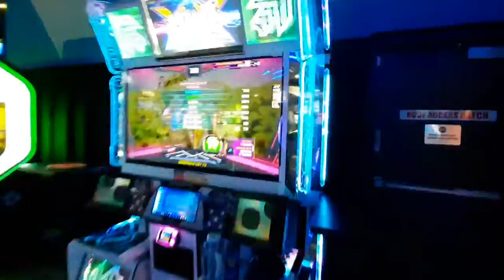Reminiscence D17 break on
11/6/22 .

Date Recorded:
Player: Andy
AV: For Singles, 550-600 || For Doubles 550/600
BGA Dark
Old Skin (most of the time)
Freedom/FD